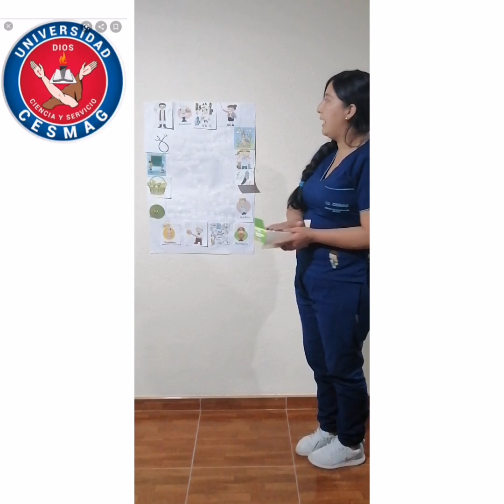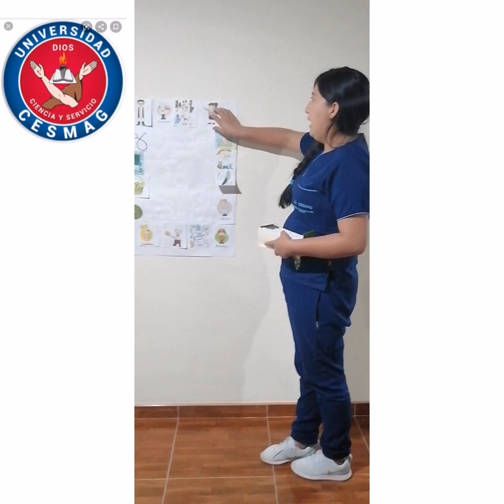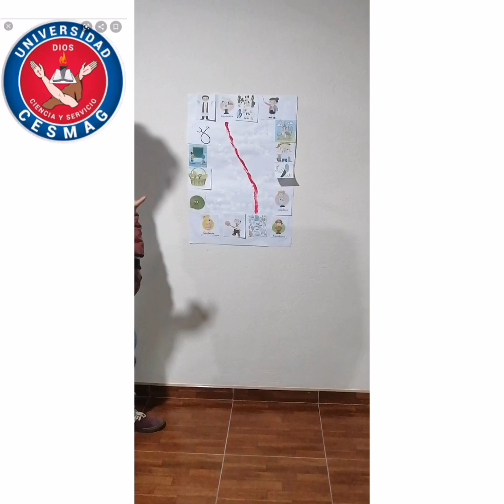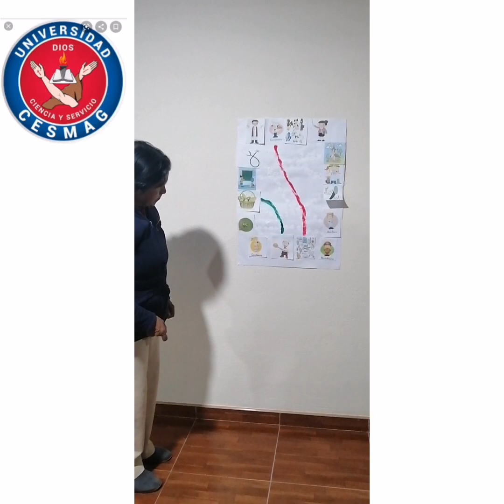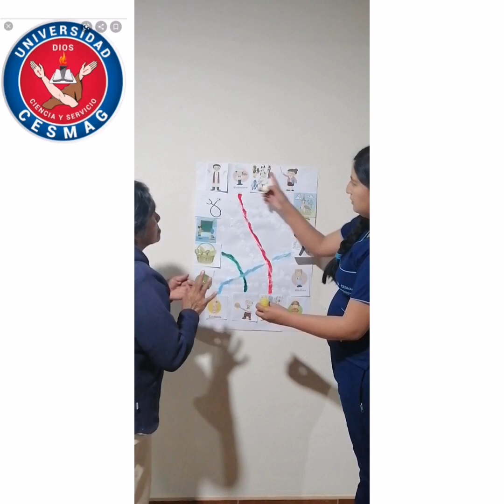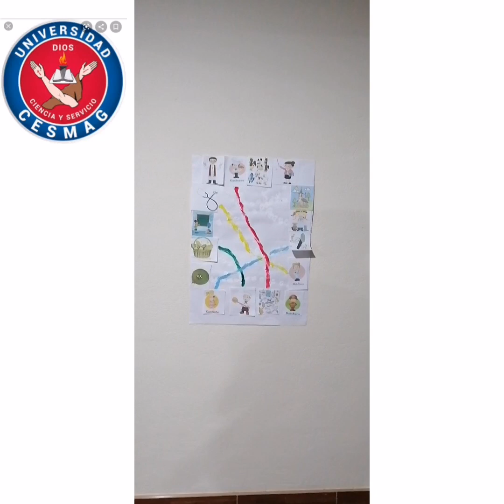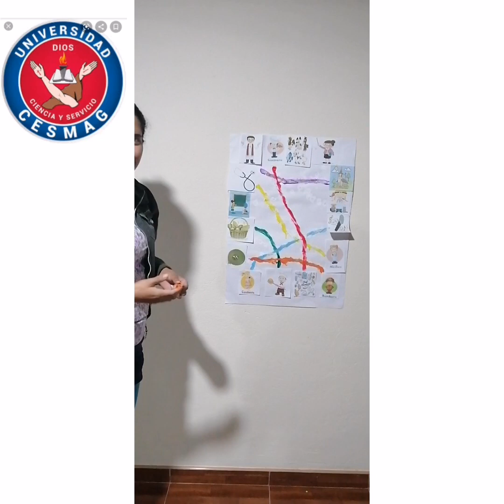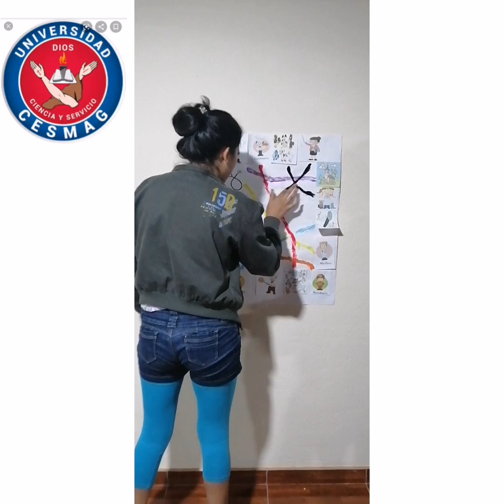Ronda infantil en familia 👨‍👩‍👧‍👧